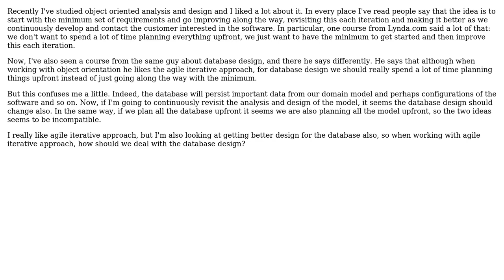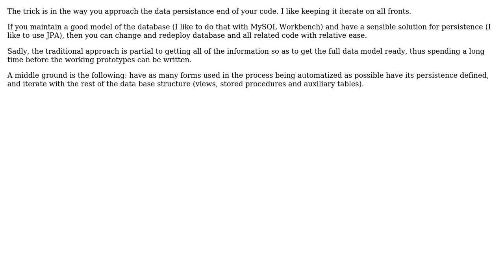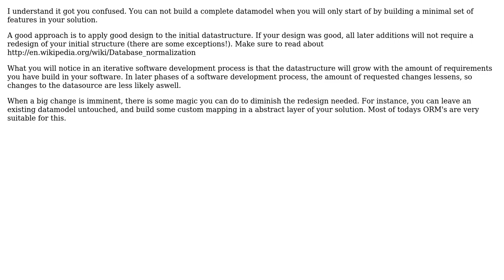Software Engineering: How to conciliate OOAD and Database Design? (3 Solutions!!)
Software Engineering: How to conciliate OOAD and Database Design?

With thanks & praise to God, and with thanks to the many people who have made this project possible! | Content (except music & images) licensed under CC BY-SA | Music | Images & others | With thanks to user user1620696 user Steffe user Matthew Flynn user iajrz user gnat and the Stack Exchange Network Trademarks are property of their respective owners. You are responsible for your own actions.